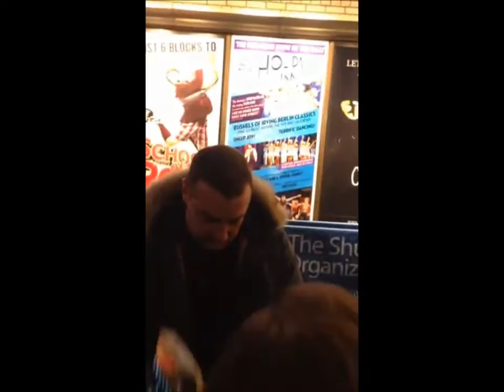Liev Schreiber After Broadway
Following a January 2017 performance of 'Les Liaisons Dangereuses' on Broadway Liev took time for autographs and photos with fans.